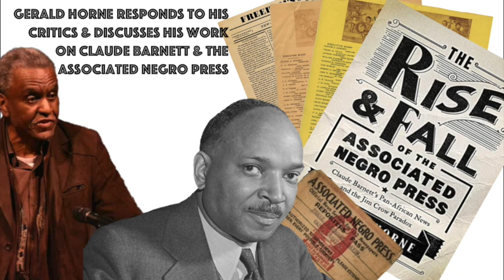Ep. 5: Dr. Horne Responds to His Critics & Discusses "The Rise & Fall of the Associated Negro Press"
For Episode #5 I am joined once again by Dr. Gerald Horne. Dr. Horne responds to his critics and we discuss his book The Rise and Fall of the Associated Negro Press: Claude Barnett's Pan-African News and the Jim Crow Paradox.

Shout out to Ryan Napoli of the @activistnewsnetwork for all his help, support and tireless efforts to promote De Facto. Make sure you check out his excellent recent essay "The Urgent Need for Internationalism on the Left in the US," out by @blackagendareport available

Also, check out the work of Dr. Horne and my mutual comrade Chris Steele of the @TimeTalksPodcast101 available

Steele has interviewed Horne on numerous occasions, and has a book coming out called Conversations With Horne, available soon.